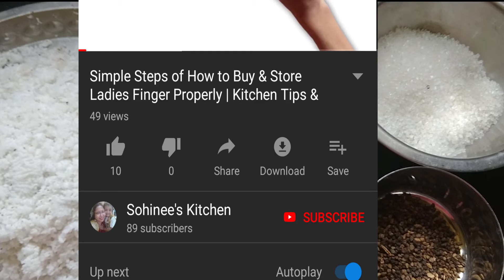Nutritious & Tasty Coconut Laddu Sweet for Winter/ Nariyal Laddu Recipe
Today I am sharing a very tasty & healthy Coconut laddu recipe in this winter season.
Coconut Laddu are sphere-shaped Indian sweets originated in the Indian subcontinent.
Its earliest form Narayl Nakru dates back to the time of the Chola Empire, when it was a sweet that was packed for travelers and warriors as a symbol of good luck for their expeditions
It is specially made with jaggery. Please  Try it at home.
Here is the ingredients of Coconut Laddu Recipe,listed below:
* Two Coconuts
* 500 Gm Jaggery/Gur or 250 gm Jaggery + 250gm Sugar
* 8-10 Cardamom /Small Elaichi
* 2 table Spoon Mustard Oil.